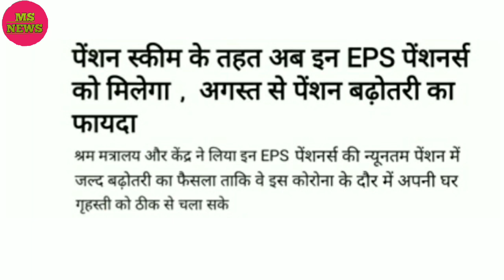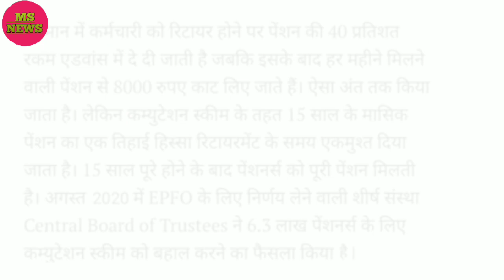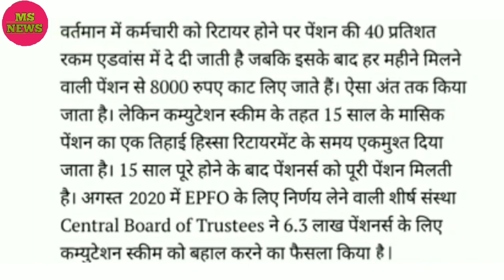eps 95 pensioners latest news today, good news| minimum pension 7500+da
eps 95 pension latest news, eps 95 pension latest news today, eps 95 pensioners latest news, eps 95 pensioners latest news today, eps 95 latest news, eps 95 latest news today, news on eps 95 pension, eps 95